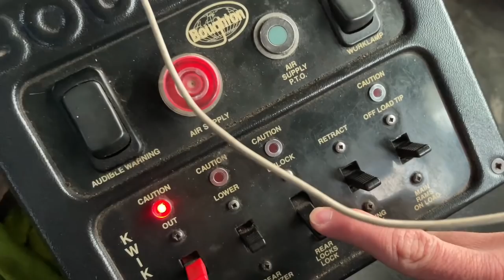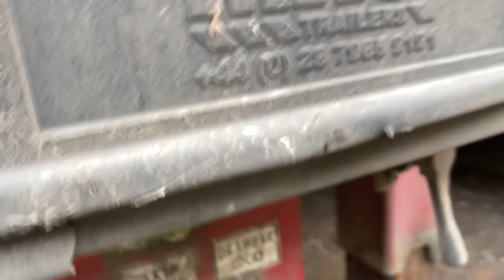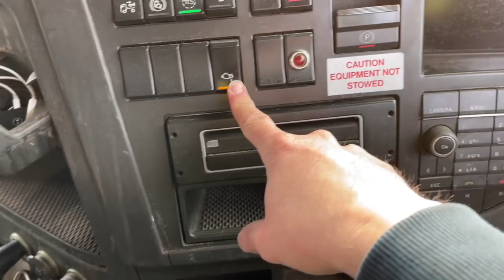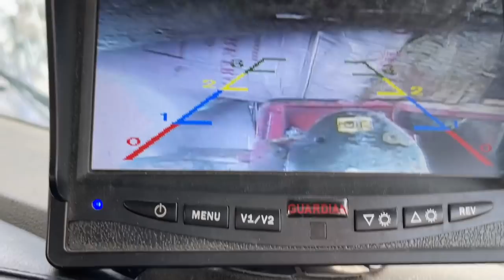Trucking CHAOS | POV | Trucking Vlog 47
In this trucking vlog we do 3 local jobs plus, 2 in the hook loader and 1 in the arctic. I wind up Josh! Plus lots more! Its a chaotic day!!